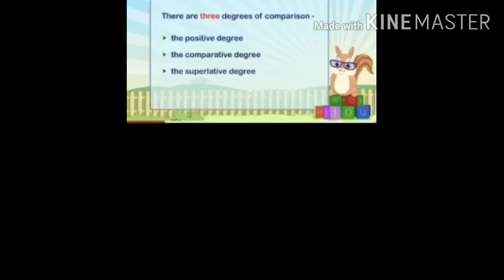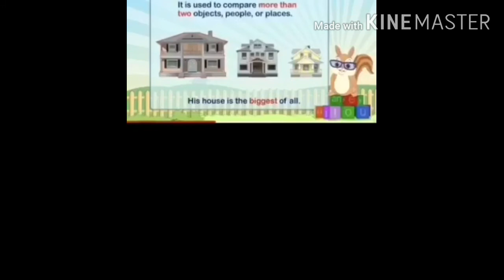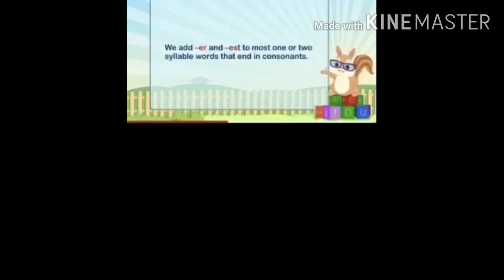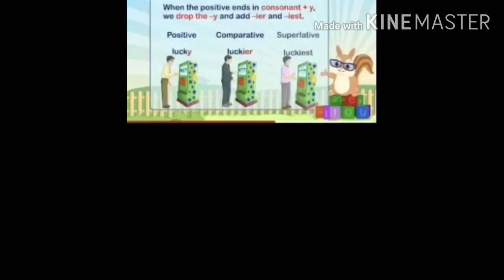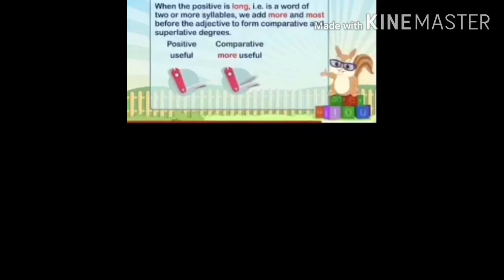Class-6th English Grammar (Adjectives:Degrees of Comparison)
Adjectives:Degrees of Comparison